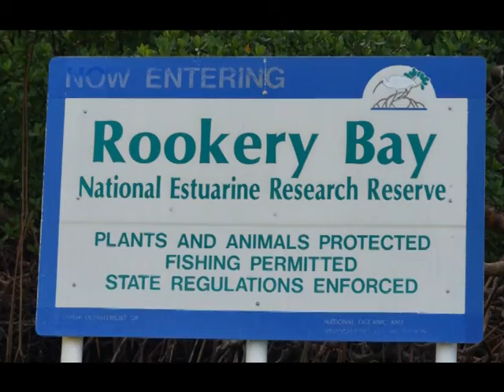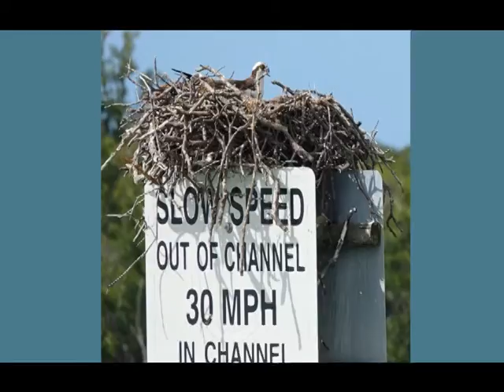Conservancy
Naples Conservancy aquarium next to the Zoo, and a boat tour of Rookery Bay.